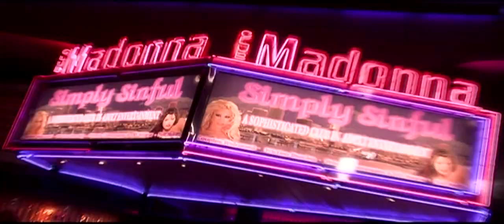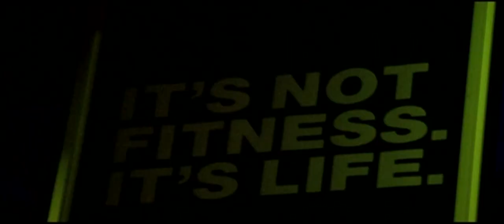Four Play TV Show Trailer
The Best of South Florida

Four friends explore the infinitive advantages of being a man in South Beach.

- Producer Jessie Alexander

Cast:
-Victor Webster
-Marc Megna